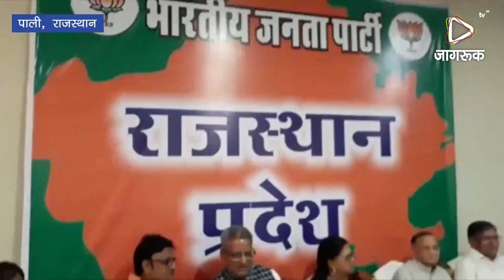JAGRUK TV : पाली | रणकपुर में सीएम ने की कार्यकर्ताओं से रायशुमारी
रणकपुर(सादड़ी)। मुख्यमंत्री श्रीमती वसुन्धरा राजे ने कहा कि विधानसभा चुनाव में हम एक बार फिर प्रचण्ड बहुमत से जीतेंगे और राजस्थान में भाजपा की सरकार बनायेंगे। उन्होंने कहा कि भाजपा एकमुख, एकजुट, एकरूप और एक स्वरूप है, जबकि कांग्रेस के कई मुख, कई गुट, कई रूप और कई स्वरूप है। इनके कई नेता तो चुनाव से पहले ही मुख्यमंत्री बन गए हैं और अपना मंत्रीमंडल भी बना लिया है, लेकिन भाजपा कार्यकर्ताओं की मेहनत उनकी गलतफहमी दूर कर देगी।